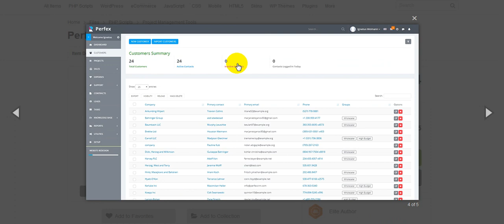Free Download Perfex Powerful Open Source CRM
Perfex CRM is complete Customer Relationship Management software that is a great fit for almost any company, freelancer or many other uses. With its clean and modern design, Perfex CRM can help you look more professional to your customers and help improve business performance at the same time.

Managing customers is important and Perfex CRM helps in several ways:

Manage and invoice projects with the powerful Project Management Feature.
Link tasks to many Perfex CRM features and stay organized.
Build professional, great looking estimates and invoices.
Powerful support system with ability to auto import tickets.
Track time spent on tasks and bill your customers. Ability to assign multiple staff members on task and track timer per assigned staff.
Add task followers even if the staff is not project member. The staff member will be able to track the task progress without accessing the project.
Keep track of leads in one place and easily follow their progress. Ability to auto import leads from email, add notes, create proposals. Organize your leads in stages and change stages easily with drag and drop.
Create good looking proposals for leads or customers and increase sales.
Records your company/project expenses and have the ability to bill to your customers and auto convert to invoice.
Know more about your customers with powerful CRM.
Increase customer retention via built-in Surveys.
Use the Goals Tracking feature to keep sales goals in mind.
Create announcements for your staff members and customers.
Use Contracts feature to lock in current and future sales.
Custom fields can store extra information for customers, leads and more.
Receive payments from Paypal and Stripe in different currencies.
Tons of configurable options.
Style the CRM to your company branding with the powerful theme styling feature.
Separated media folder for non-admin staff members to work inside the CRM and organize their uploads and files.
Great looking calendar for each staff member based on staff permissions.
Follow ups, reports, notes, files and many more features.
CRMs need to focus on customers and Perfex CRM does that with a powerful support system that helps you track and resolve issues quickly via the integrated ticket system and customer reminders. Assign reminders to yourself, one or many staff members and with one click, reminders can be sent to email and in-app notification system. These features and more can take customer satisfaction to the next level.

Perfex CRM has many features designed to fit many applications. Read more about the features below and try the demo to see how Perfex CRM can help you succeed.

Customers

Easily manage your customers and their contacts, create multiple contacts for your customers and set proper permissions. Customers area is fully separated from the admin area. Clients have their own client portal with all financial data from your company presented in clear view.

Invoices

Perfex allows you to keep in track your invoices, items and generate reports. Add new currencies, using multiple currencies is allowed by previously setup customer currency. Invoice with different tax based on item.

Recurring Invoices

Create recurring invoices that will be re-created automatically without you lifting a finger, based on the specified period for the recurring invoice. The period time could be days, weeks, months or years.

Recurring Expenses

Creating recurring expenses. Set up a recurring expense and the expense will automatically be re-created after the specified period. The period time could be days, weeks, months or years

Estimates

Create estimate within a minute, sent to your customers and wait to accept, add notes for better organization for your next actions, create reminders. Ability to auto convert the estimate to invoice after customer accept.

Proposals

Create good looking proposals for leads or customers and increase sales. Receive notification when proposal is accepted/declined and auto send thank you email to your customer after accepting the proposal. Proposal overdue notice before X days available.

Online Payments

Receive payments from Paypal, Stripe, Mollie, Authorize.net, 2Checkout, PayU Money and Braintree, we have implemented payment gateways that are available in most of the countries.

Projects

Manage projects and track time spent on project for each staff member. Record project expenses and invoices and bill your clients faster. Professional Gantt Chart included for each project and staff member.

Milestones

Create milestones for projects and track time spend based on milestone. Ability to Drag and Drop tasks between milestones.